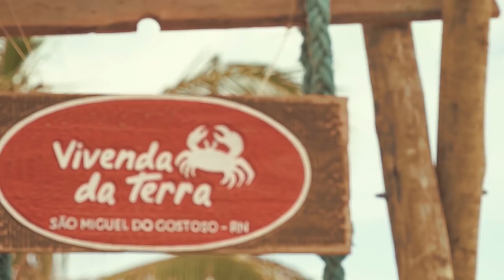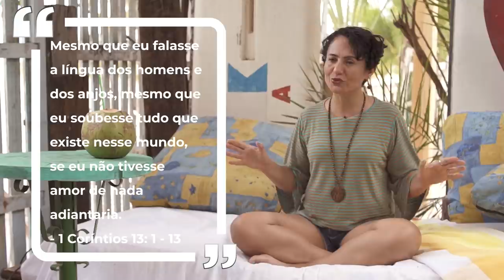SINTA SEU CORAÇÃO - EP. 10: SÉRIE CONEXÃO E EQUILÍBRIO